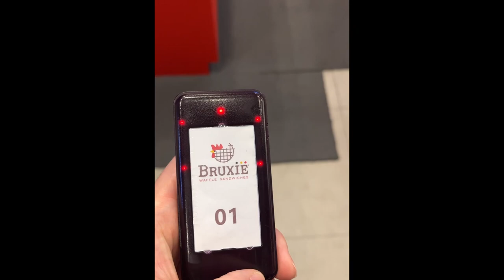스타필드고양 브런치추천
치킨과 와플의 만남!!
주말아침  브런치로 추천합니다.

2022년 08월 04일 오전 스타필드 고양